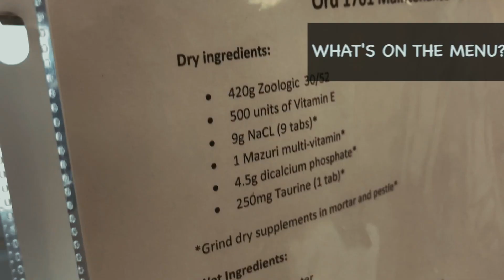Ginger Update #3 | SeaWorld Orlando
We’re excited to announce that Ginger has reached a new milestone! We just introduced clams and herring to her formula. So now instead of bottles we like to say she enjoys SEA-shakes!